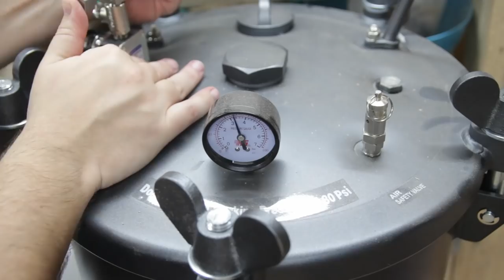Woodturning – Large Hybrid Pepper Mill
In this woodturning video, I will turn an incredible looking large hybrid pepper mill out of some kiln dried elm burl and epoxy resin. Resin was mixed with ocean blue mica powder. I used CrushGrind original ceramic mechanism for ultimate quality and long lifetime. The outside was coasted with resin for extra durability and shine. 😊

Von Hanke branding coins:

In the future I would like to share my creations with the audience here ranging from both simple woodturning ideas ideal for beginners but also more complex and artistic works for those like a bit of challenge. 😊